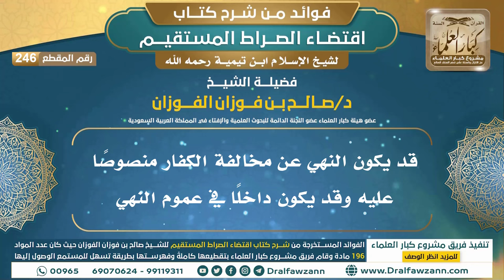[246] قد يكون النهي عن مخالفة الكفار منصوصًا عليه وقد يكون داخلًا في عموم النهي